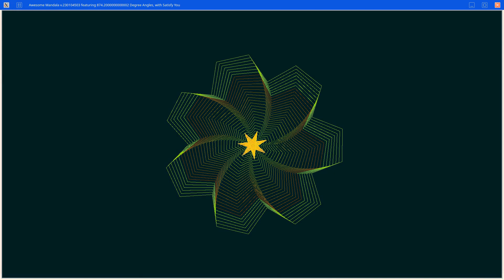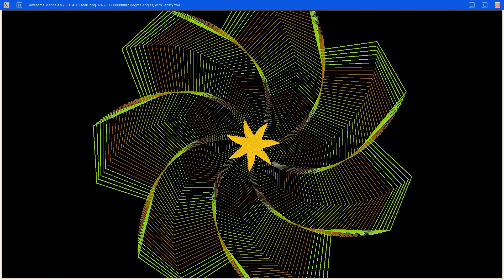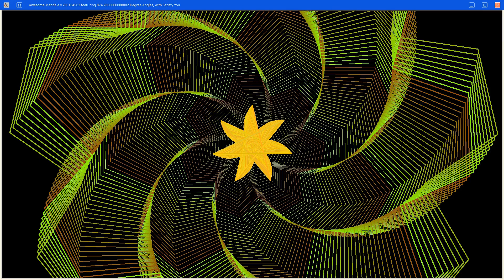Awesome Mandala v.230104503 featuring 874 Degrees Angles with Satisfy You